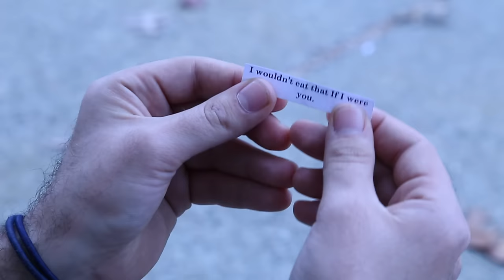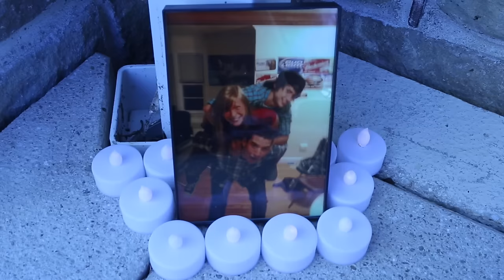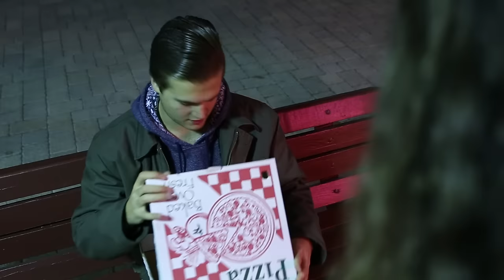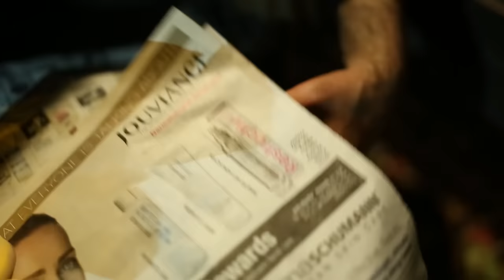Homeless Romantics WCC 48FC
'Homeless Romantics'
Apart of the Westchester Community College Film Challenge
Genre : Romantic Comedy
Prop: Box
Line : "I wouldn't eat that if I were you"